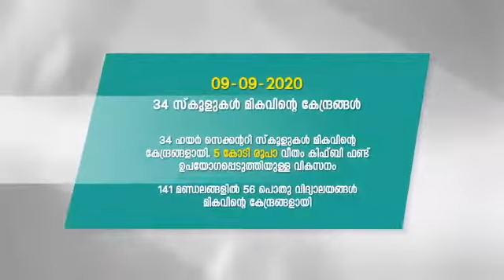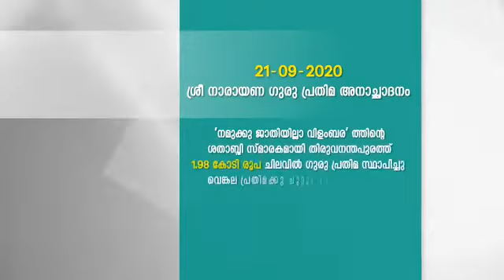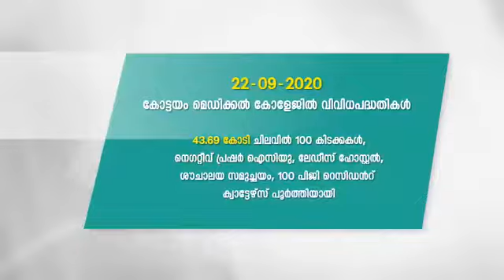100 ദിവസങ്ങൾ 100 പദ്ധതികൾ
100 ദിനങ്ങൾക്കുള്ളിൽ 100 പദ്ധതികൾ എന്ന് തിരുവോണത്തലേന്ന് നടത്തിയ പ്രഖ്യാപനമാണ്. പദ്ധതികളുടെ പൂർത്തീകരണവും ചില പദ്ധതികളുടെ നിർമ്മാണോദ്ഘാടനവുമാണ് 100 ദിന പദ്ധതിയിൽ ഉൾപ്പെടുത്തിയിരുന്നത്. ആ പ്രഖ്യാപനം എത്രത്തോളം പൂർത്തീകരിച്ചു എന്നത് ജനങ്ങളെ അറിയിക്കാനും ജനങ്ങളുടെ പരിശോധനക്ക് വിധേയമാക്കാനുമാണ് ആഗ്രഹിക്കുന്നത്. അത്തരമൊരു പ്രക്രിയക്ക് ഇന്നത്തെ വാർത്താ സമ്മേളനത്തിൽ തുടക്കം കുറിച്ചു .